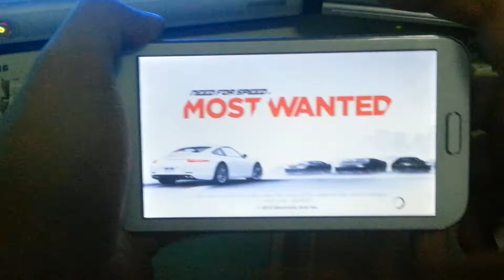7100 note 2 HD games nfs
N7100 note 2 HD games nfs